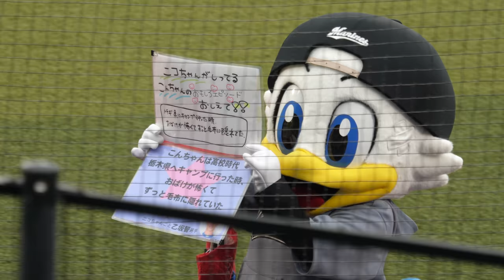ズーちゃんが週刊かもめ持って見せに来る